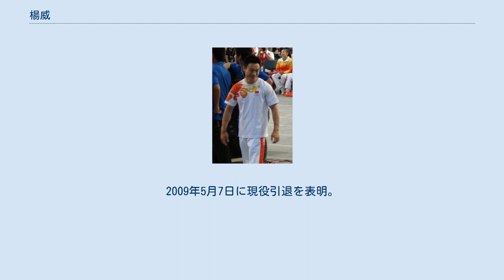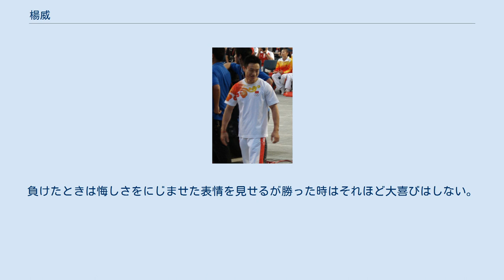楊威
楊 威(よう い/ヤン・ウェイ、1980年2月8日-)は、中華人民共和国湖北省出身の元男子体操選手。
北京オリンピック団体総合、個人総合金メダリスト。
中国国内でのニックネームは「体操王」。
 5歳から体操を始め、16歳で中国代表に選ばれる。
楊威の体型は体操選手としては決して理想的とは言いがたいものであったが、他の選手達を圧倒する練習量で実力をつけ、2000年シドニーオリンピックでは団体総合で金メダル、個人総合で銀メダルを獲得した。
 2004年、金メダルの期待を背負って出場したアテネオリンピックではまさかの不振でメダルを獲得できず、もう体操をやめようとも考えたが、その悔しさをバネに2006年の世界選手権オーフス大会では団体総合、個人総合、平行棒の3種目で金メダルを獲得した。
2007年世界選手権シュトゥットガルト大会でも団体総合で優勝、個人総合でも史上初となる大会二連覇の優勝を飾った。
 2008年、地元開催となった北京オリンピックでは団体総合、個人総合の両種目で金メダルを獲得した。
2008年5月の四川大地震の際には、被災した四川省に寄付するため、つり輪で獲得した銀メダルをオークションに出品した。
2009年5月7日に現役引退を表明。
 挫折をバネにたゆまぬ練習と成長を続けてきた楊威を不屈の精神を称え中国国家体操チームの練習場には「楊威を見習おう」という看板が掲げられている。
 楊威は2008年にシドニー五輪女子体操代表の楊雲と結婚した。
 中国では比較的少ないオールラウンダーの選手で同世代の日本の冨田洋之やアメリカのポール・ハムらと何度も名勝負を繰り広げた。
演技は難度重視の構成となっており、技の難度に与えられる演技価値点では冨田やハムを大きく凌いでいた。
トップクラスのオールラウンダーとしては珍しく鉄棒が大の苦手。
負けたときは悔しさをにじませた表情を見せるが勝った時はそれほど大喜びはしない。
 ^ 楊威、「万年No.2」が演じる逆転劇